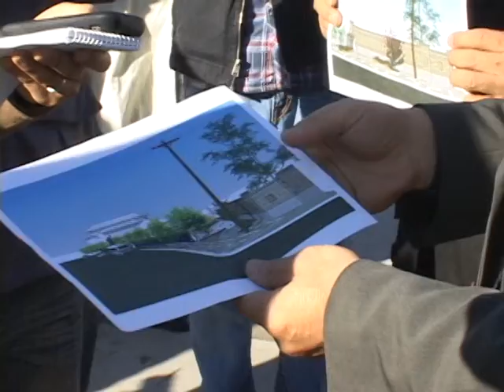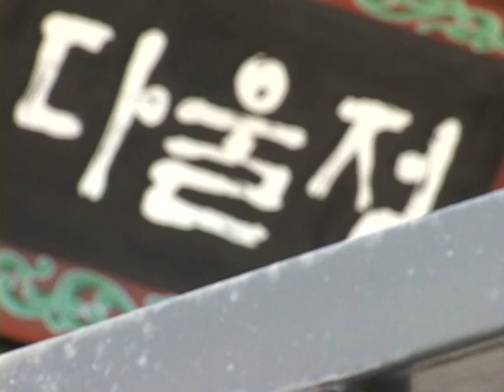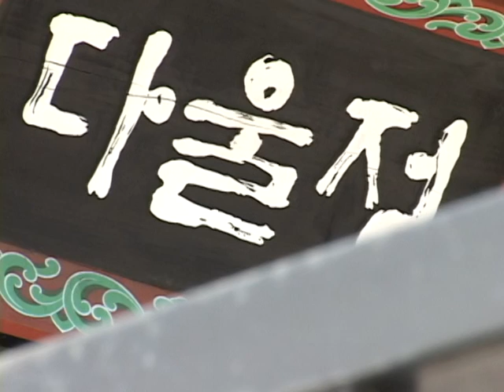1207, 다울정 새 단장, 이삼현 기자.avi